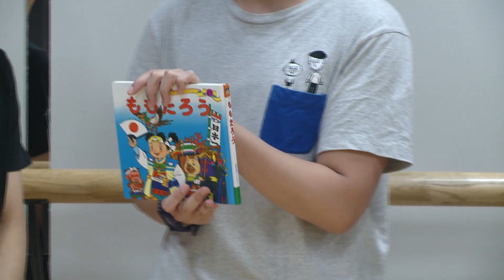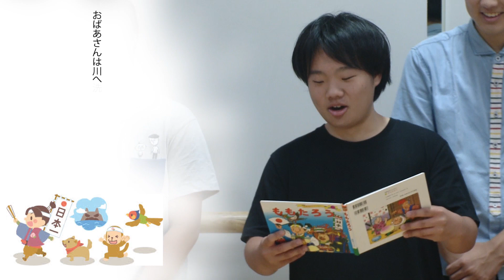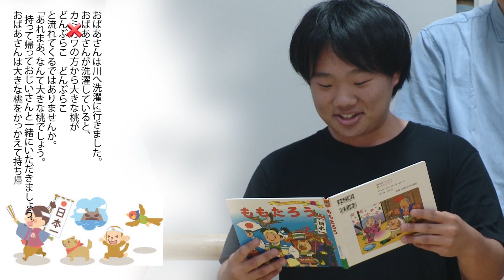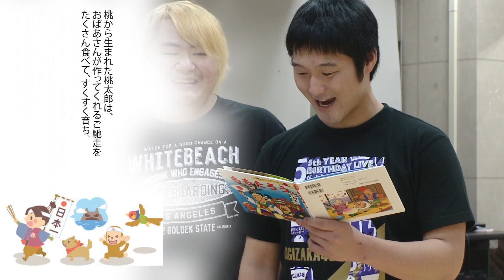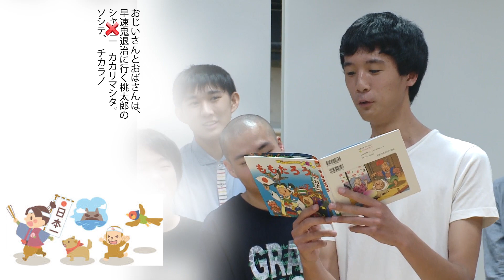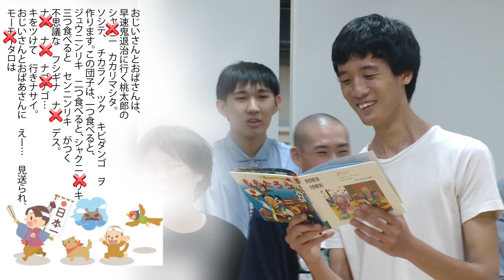第2回 放芸STATION「声優編」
お笑い芸人コースのロケ演習の授業の中で放送芸術学院専門学校/大阪アニメーションスクール専門学校の学生を紹介し、芸人コースの学生も様々な事に挑戦していく番組です。
第２回目はアニメ声優コースの学生を紹介します！